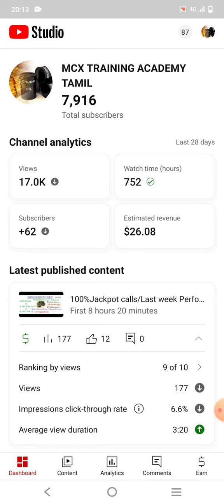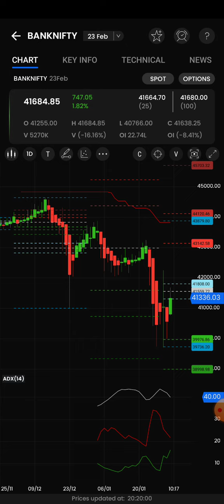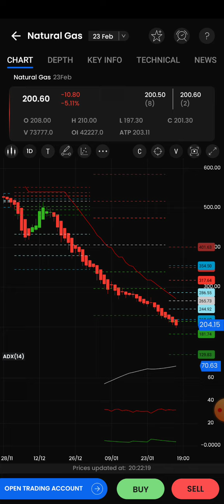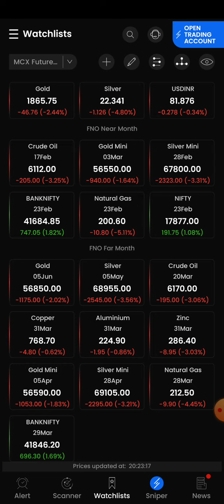Rs1,00,00/-Target Prediction in Banknifty options get 1000Point/Ng get 25Point/Crudeoil get 250point